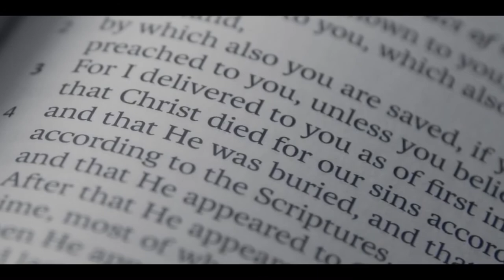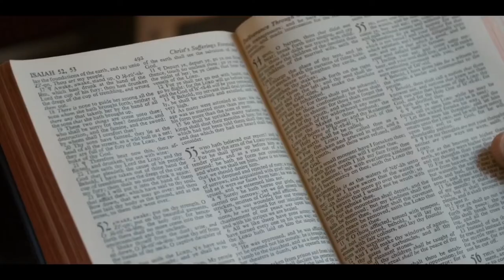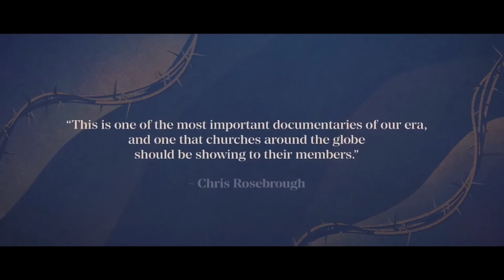Zgoflix AMERICAN GOSPEL CHRIST CRUCIFIED - Film Trail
About the Movie The gospel message of 'Christ crucified' has always been offensive. In our culture it is common for preachers to soften the offense of the cross, and the attributes of God that are displayed in the person of work of Jesus Christ. American Gospel: Christ Crucified explores how the paths of post-modernism and progressive Christianity lead to a different gospel, and a god created in our own image.